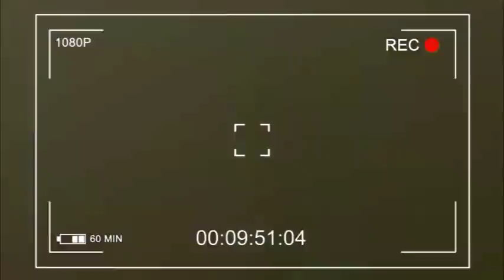🔥DIRECT: MESSAGE DE BOKETSHOU WA YAMBO DEPUIS BRUXELLES👊🏾👉🏾BOKOTO